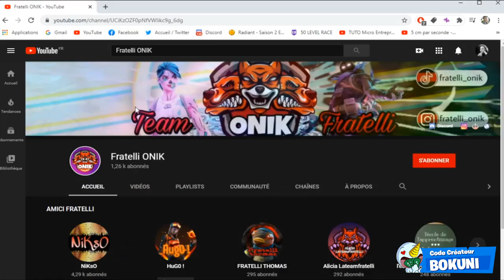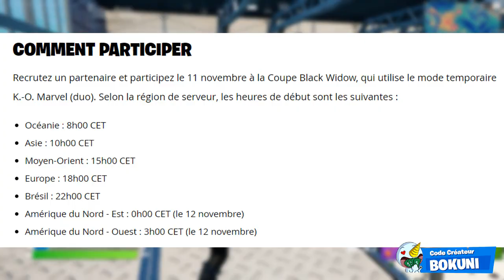VOICI COMMENT DÉBLOQUER LE SKIN "BLACK WIDOW NEIGEUSE" GRATUITEMENT SUR FORTNITE ! (+Horaire, cup)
On se retrouve aujourd'hui pour une nouvelle vidéo VOICI COMMENT DÉBLOQUER LE SKIN "BLACK WIDOW NEIGEUSE" GRATUITEMENT SUR FORTNITE ! (+Horaire, cup)

•● FATALYS ●•

•● Les Musiques ●•